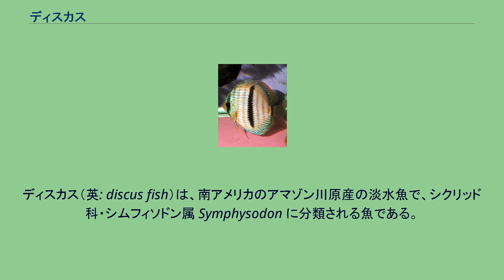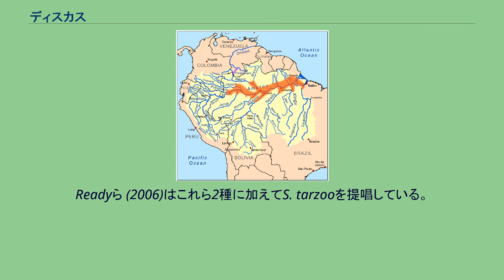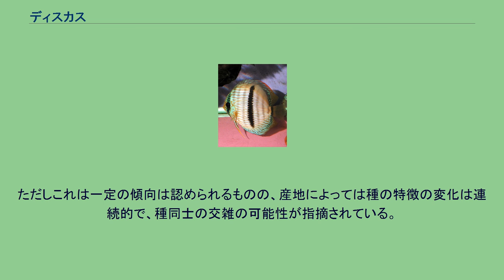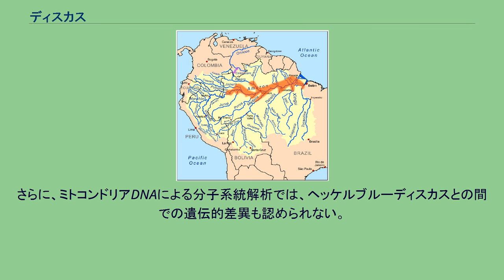ディスカス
ディスカス（英: discus fish）は、南アメリカのアマゾン川原産の淡水魚で、シクリッド科・シムフィソドン属 Symphysodon に分類される魚である。
観賞用熱帯魚として人気がある。
成魚は最大で全長 20 cm、尾ビレを含まない体長は 13 cm ほどになる。
体は扁平で非常に体高が高く、横から見るとほぼ円形で、円盤（ディスク）型の体を持つことから、この名がつけられた。
背ビレと尻ビレが非常に長く、体の後半部を囲む。
体の側面には黒い横帯が8本程度走る。
体型・体色には個体/地域差が大きい。
一般に赤褐色の地色に、青色から緑色の不規則な筋状の発色がある。
原産地では、乾季は倒木の隙間、雨季は水没林に生息し水棲の小動物や動物性・植物性デトリタスを摂餌する。
卵を保護する 乾季は倒木の間に群れを形成しグループで生活するが、雨季になるとオスとメスのペアは繁殖のために水没林に移動する。
つがいは水草や木の表面などに 50–300 個ほど産卵し、両親で卵を保護する。
卵は2.5日ほどで孵化し、さらに稚魚は孵化後7日間かけて卵黄を吸収する。
稚魚が両親の周囲を群れて泳ぎはじめると、親魚は体からディスカスミルクと呼ばれる粘液を分泌し、稚魚はこれを摂餌する。
泳ぎだしたばかりのディスカスの稚魚はプランクトンなどの餌を摂餌できないのでディスカスミルクは稚魚にとって必要不可欠である。
ディスカスは円盤状の体型に鮮やかな模様が入ることから、熱帯魚としても人気が高く、「熱帯魚の王様」と呼ばれ、他のシクリッドよりも比較的高価で取引されるが、飼育は餌や水質管理などの面からやや難しい。
一般的に牛ハツのミンチに様々な栄養を添加したディスカス・ハンバーグや赤虫, 人工飼料が餌として用いられる。
本種の原種の色彩は、個体/採集された地域によって大きな変異があり、美しいとされる個体は特に高い値段で取引される。
また、東南アジア、ヨーロッパにおいては、養殖、品種改良が盛んで、ブルーダイアモンド・ピジョンブラッド・スネークスキンなどの様々な品種が存在する。
本種の分類に関する研究はいまだ議論が続いているが大きく分け2種5亜種に分けられる。
Readyら (2006)はこれら2種に加えてS. tarzooを提唱している。
また、Farias and Hrbek (2008)はシングー川産のブラウンディスカスグループ・ヘッケルおよびウワツマ・ヤムンダ周辺のブルーディスカスグループ・マナカプルブルーディスカスグループ・上流のグリーンディスカスグループの4つが遺伝的に独立していることを示した。
ただしこれは一定の傾向は認められるものの、産地によっては種の特徴の変化は連続的で、種同士の交雑の可能性が指摘されている。
学名 Symphysodon discus Heckel, 1840、 英名 red discus。
南アメリカ、ブラジルのアマゾン川流域、ネグロ川、アバカシス川、トロンベタス川に分布する。
ディスカスとして最初に記載された種である。
体の側面には黒い横縞（垂直方向の帯）が目立つが、そのうち中央部付近の黒帯が特に太い。
ヘッケル (Heckel) は、学名の命名者ヨハン・ヤコブ・ヘッケルに由来する。
さらにヘッケル・グループは鱗の枚数の差異から2種に分類される。
学名 Symphysodon aequifasciata Pellegrin, 1904、英名 blue discus。
南アメリカ、コロンビア・ペルー（プトゥマヨ川）。
ブラジル（アマゾン川支流のソリモンエス川からアマゾン本流にかけての流域、トカンチンス川）に分布する。
黒い帯は細めで、ヘッケルブルーと異なり、中央付近の帯が太くなることはない。
以前は体色から 3 亜種 に分けられていたが、基産地が不明確・標本が少ないなどの理由から現在では認められていない。
さらに、ミトコンドリアDNAによる分子系統解析では、ヘッケルブルーディスカスとの間での遺伝的差異も認められない。
しかし、これらの分類は観賞魚として流通する際は一般的である。
アマゾン西部に側所的に分布する種で、低地に分布するグループとは顕著な遺伝的差異が認められている。